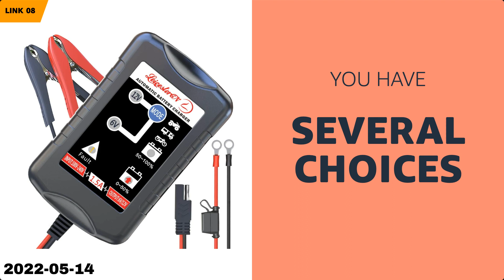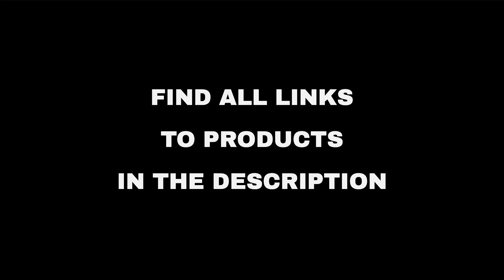Top 10 "Hobby and Travel" deals on Amazon, today (2022-05-14)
⚠️ ATTENTION!
3. "Today" means 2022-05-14. Out of the day?

🔗 02 - SEALIGHT H13/9008 LED Bulbs 9140/9145/H...
🔗 03 - FITMOTORS H11/H9/H8 Low Beam 9005/HB3 H...
🔗 04 - Sinoparcel D1S Xenon HID Headlights Bul...
🔗 05 - Fahren H4/9003/HB2 LED Headlight Bulbs,...
🔗 06 - Portable Air Compressor, Fehrominger Re...
🔗 07 - Whizzy Wheel Car Decal and Sticker Remo...
🔗 08 - LST Trickle Battery Charger Automatic M...
🔗 09 - FOXWELL NT201 OBD2 Scanner Check Engine...
🔗 10 - ttioeo Magnetic Wireless Car Charger, 1...